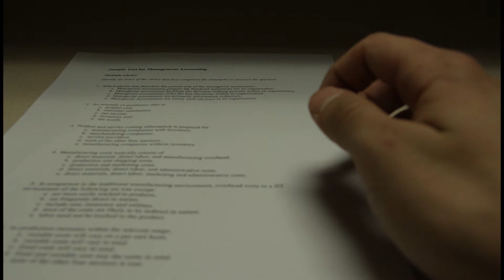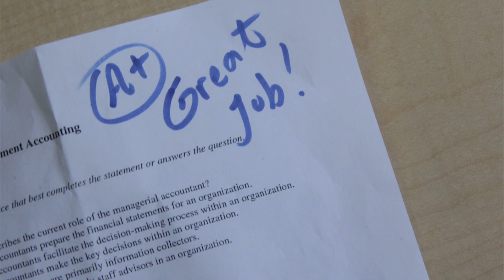Digital Video 1: Still Frame Project